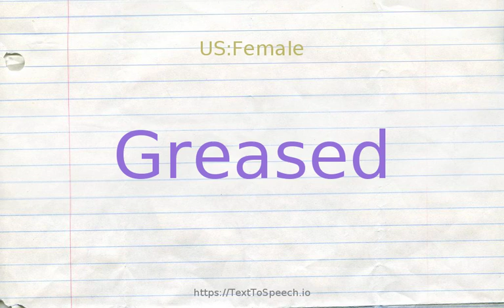How to pronounce greased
Greased definitions:
    (a): smeared with oil or grease to reduce friction